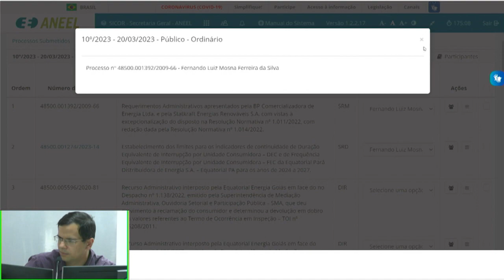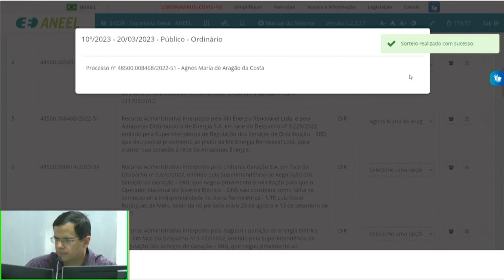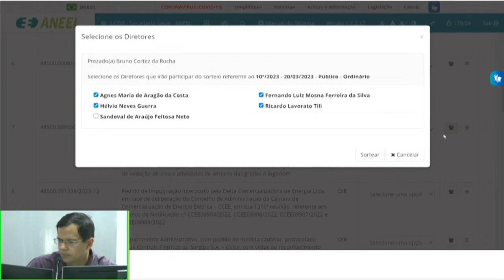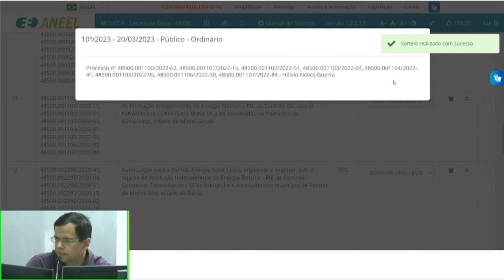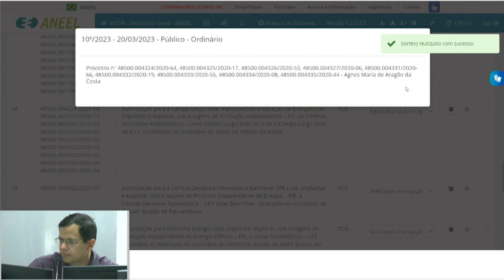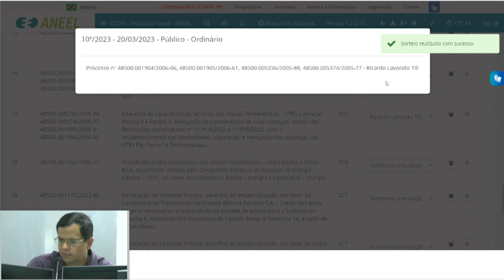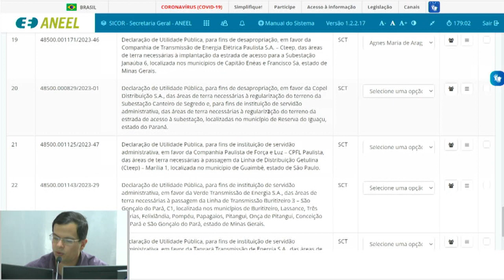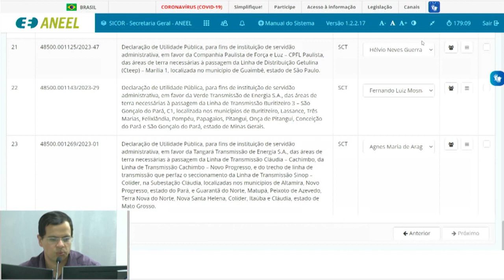10ª Sessão de Sorteio Público Ordinário de 2023 – 20/03/2023